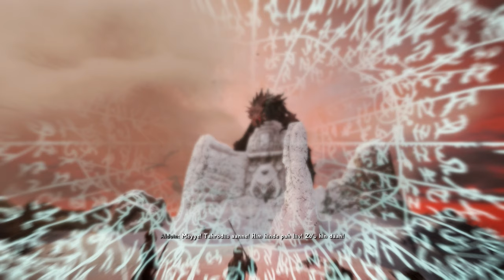Fighting The Final Boss (technically) // PatPat Plays: Skyrim Elysium Remastered // Episode 99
That's all folks! Until the 100th episode which will be a while still. Love you.

Timestamps:
0:00 Intro
0:39 Omw
4:34 Karthspire
21:57 Greybeards
27:10 Mountain
29:48 Paarthurnax
41:43 Time Travel
46:40 Final Boss Fight
50:33 Paarthurnax
58:42 Outro